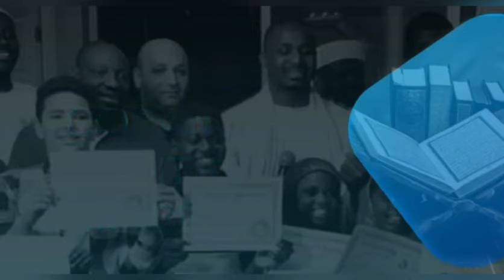Présent dans la salle: Adama Fall révèle les propos de Bah Diakhaté devant le Juge "Procureur Da.."